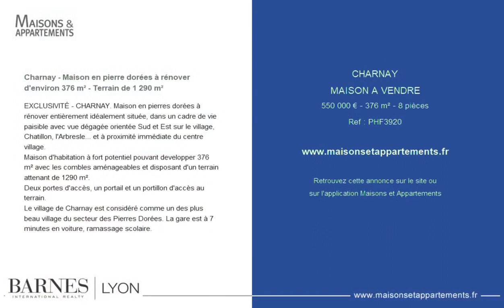CHARNAY - MAISON A VENDRE - 550 000 € - 376 m² - 8 pièce(s)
Référence : PHF3920

Charnay - Maison en pierre dorées à rénover d'environ 376 m² - Terrain de 1 290 m²

EXCLUSIVITÉ - CHARNAY. Maison en pierres dorées à rénover entièrement idéalement située, dans un cadre de vie paisible avec vue dégagée orientée Sud et Est sur le village, Chatillon, l'Arbresle... et à proximité immédiate du centre village.
Maison d'habitation à fort potentiel pouvant developper 376 m² avec les combles aménageables et disposant d'un terrain attenant de 1290 m².
Deux portes d'accès, un portail et un portillon d'accès au terrain.
Le village de Charnay est considéré comme un des plus beau village du secteur des Pierres Dorées. La gare est à 7 minutes en voiture, ramassage scolaire.

Cette annonce vous est proposée par l'agence BARNES LYON

|2458421|